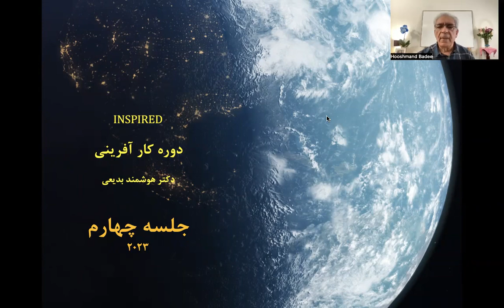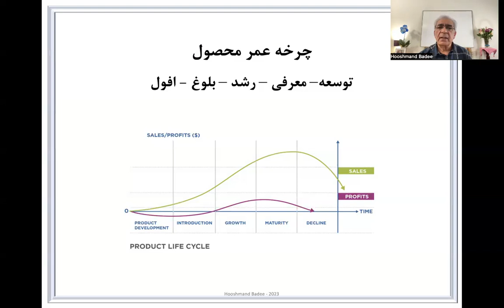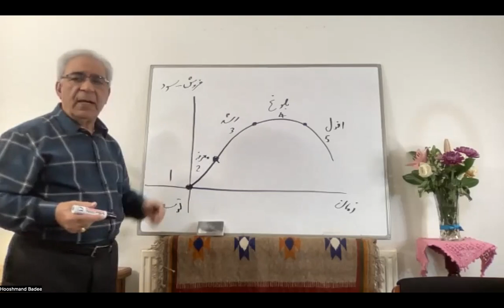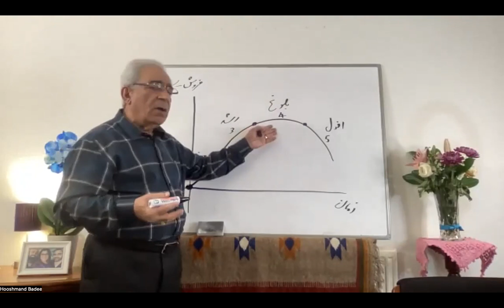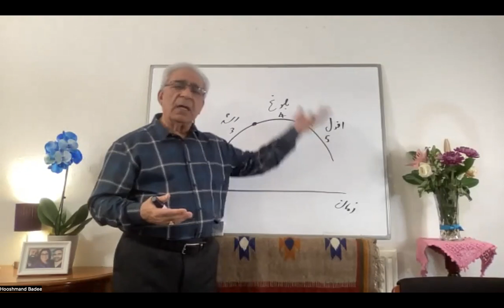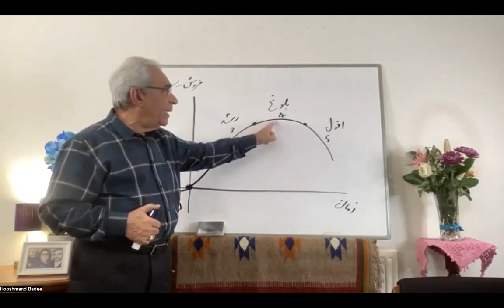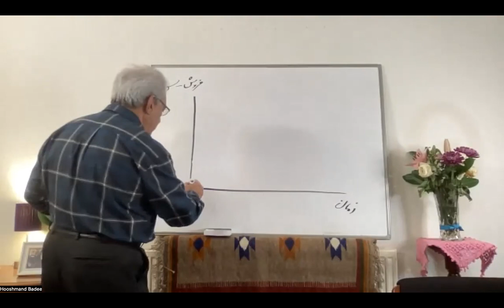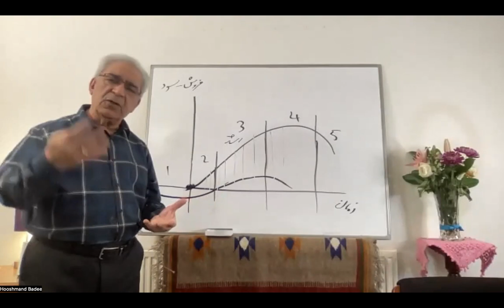دوره کارآفرینی - چرخه عمر محصول - ۴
Enterprise Development - 4